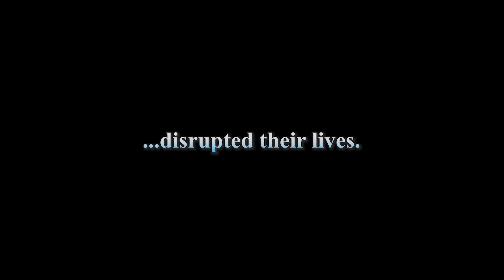［Official_Trailer］Sin and Evil／罪と悪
ーColorBird OfficialSiteー　Sin and Evil
ーStoryー
Are all sins inherently evil? Three men who have lived their lives unable to escape their childhood sins are forced to reexamine themselves after a new murder takes place in their insular hometown.

Starring:  Kengo Kora (高良健吾)
　　　 　Shunsuke Daitoh (大東駿介)
　　　 　Takuya Ishida (石田卓也)
　　　 　Kippei Shiina (椎名桔平)
　　　 　Koichi Sato (佐藤浩市)
Directed: Yuki Saito (斎藤勇起)
Japan release: February 2, 2024